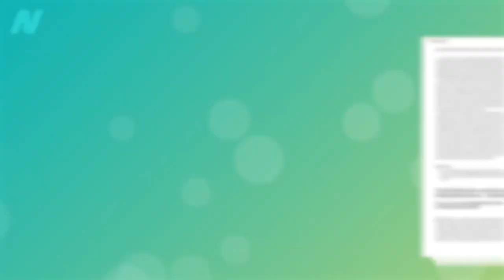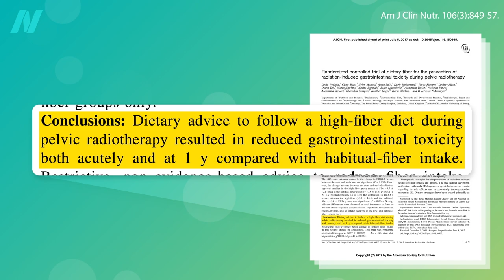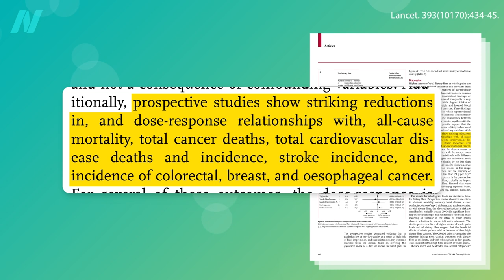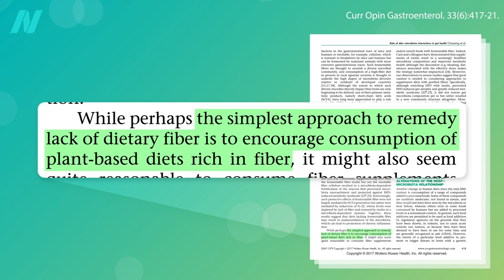How to Keep Your Microbiome Healthy with Prebiotic Foods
We co-evolved a symbiosis with our good gut bacteria, but we aren’t holding up our end of the bargain. How to improve our gut microbiome.

A hundred grams of fiber a day?! Check out Paleopoo: What We Can Learn from Fossilized Feces

And, for more on prebiotics, see Prebiotics: Tending Our Inner Garden

Have a question about this video? and someone on the NutritionFacts.org team will try to answer it.

Want to get a list of links to all the scientific sources used in this video? You’ll also find a transcript and acknowledgements for the video, my blog and speaking tour schedule, and an easy way to search (by translated language even) through our videos spanning more than 2,000 health topics.